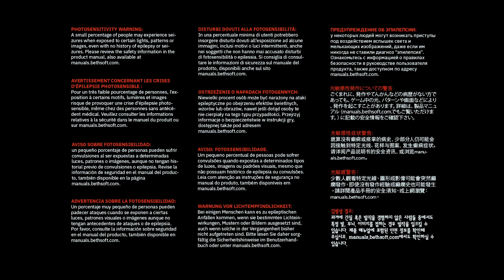double dippin for the day